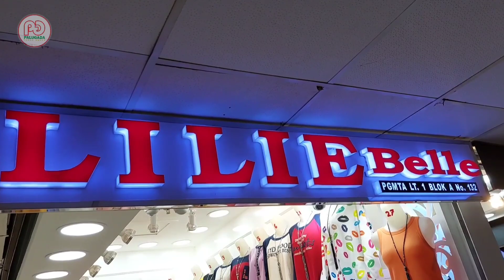BURU‼️MEREK BAJU BELLE LOVE YG DICARI RESELLER OLSHOP, ADA DI PGMTA METRO TANAH ABANG FASHION WANITA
Toko    : LiLie Belle
Alamat: PGMTA LT.1 BLOK A NO.132
Anda juga bisa mendapatkan informasi terbaru yang kami bagikan di tiktok, instagram, dan WA

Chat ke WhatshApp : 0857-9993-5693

Ikuti terus info terkini dari youtube pasar tanah abang.